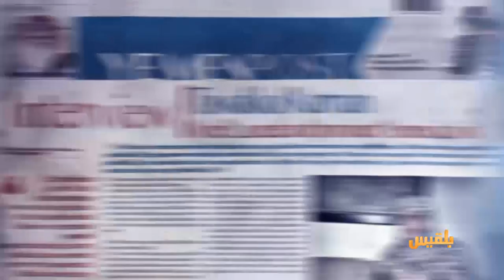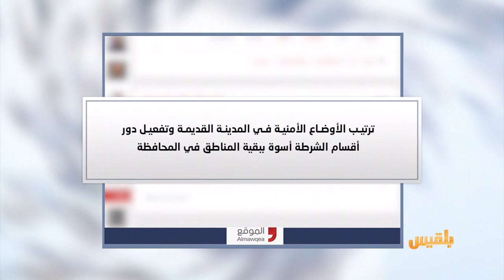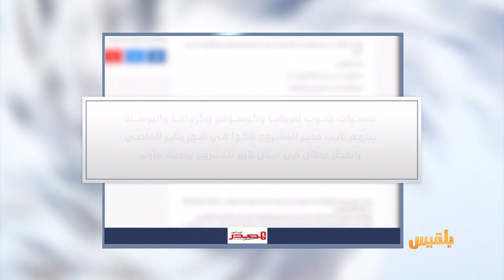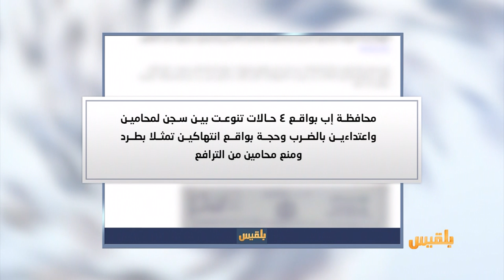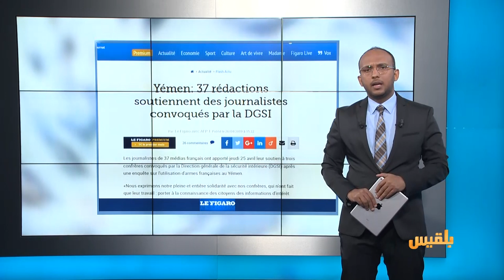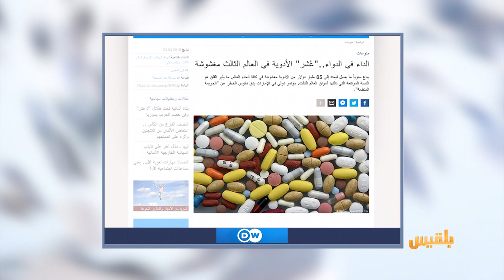كشك الصحافة | 27 - 4 - 2019 | تقديم: سالم باحمران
المشاهد :
أطباء بلا حدود:
أمهات وأطفال اليمن يموتون دون الحصول على الرعاية الطبية
لوفيجارو :
تحقيق بشأن الأسلحة الفرنسية في اليمن قد يتسبب بسجن 3 صحفيين
d w
ومن أخبارنا المنوعة :
الداء في الدواء.. عُشر أدوية العالم الثالث مغشوشة..